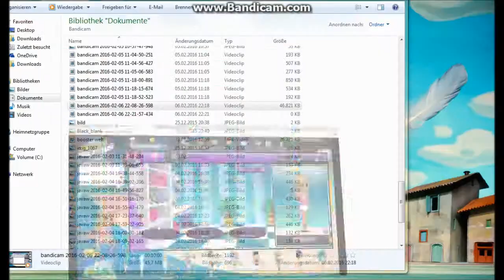YT msp welt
sorry das ich in den videos immer das selbe mach.. xD mach demnächst was anderes ^^